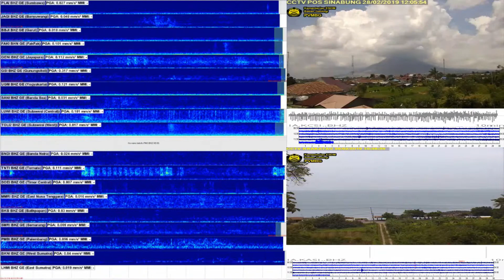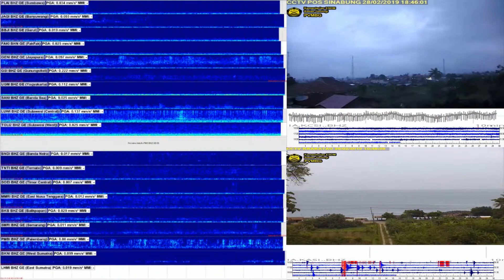28/2/2019 - Mt Anak Krakatau & Sinabung Time Lapse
This content is free to use as long as you include video source link or logo!